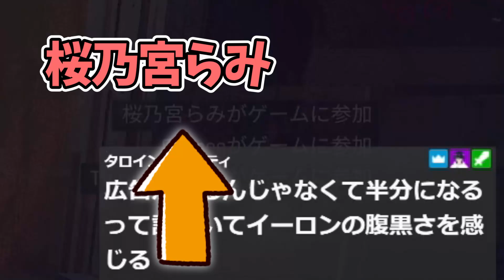野良の女性Vtuberと出会うも、悲劇に見舞われる配信者【APEX/marunnn】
（編集:まるーん）

毎日、Twitchで配信しています！良かったら見に来てください！
※広告のために無理やり尺伸ばししてる場合があります

【編集ソフト】
filmora